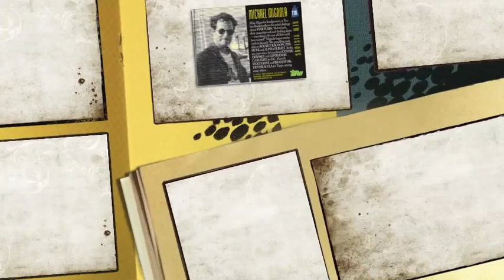Mike Mignola signing Autographs at the 2012 Long Beach Comic and Horror Con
Hellboy creator Mike Mignola autographing Star Wars Galaxy trading card featuring his Tusken Raider art at the 2012 Long Beach Comic and Horror Con.